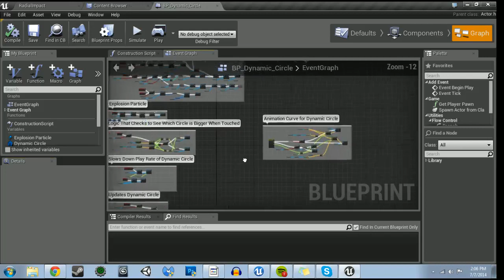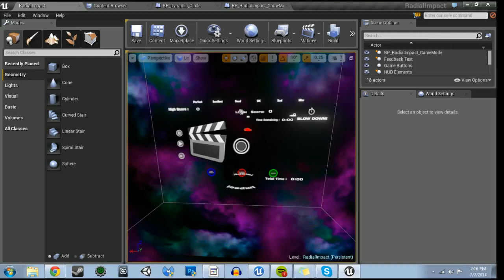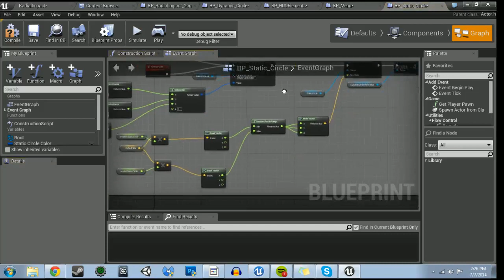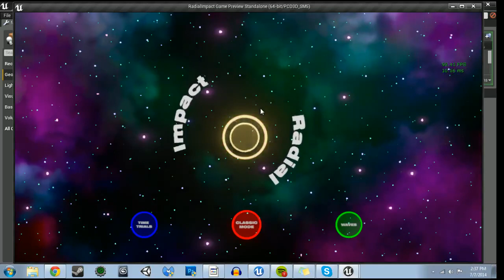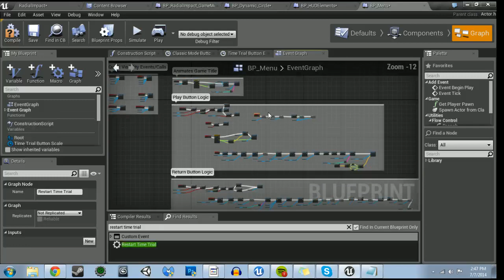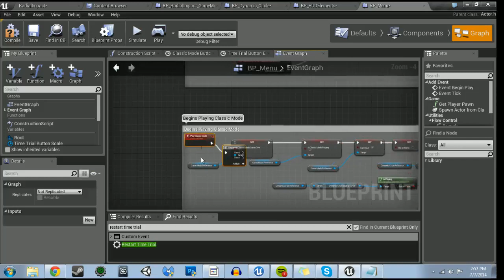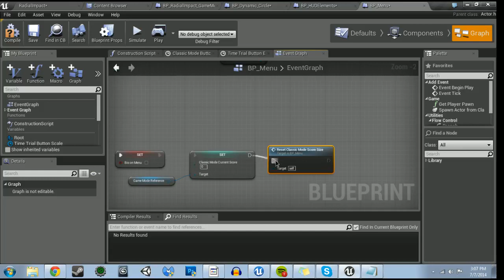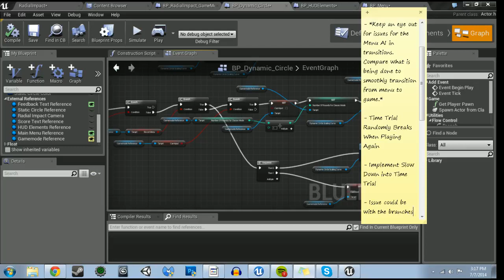Radial Impact Game Development Live Streams - Radial Impact Development Diary Episode 19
On this live stream, we finally figure out why the Menu AI and gameplay transitions were having issues!